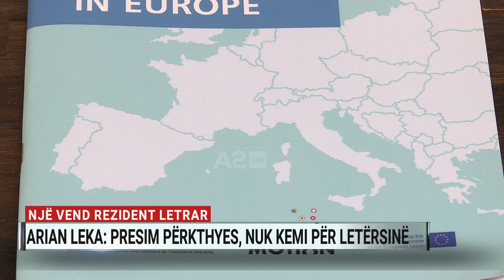Një vend rezident letrar, Arian Leka: Presim përkthyes, por nuk kemi më përkthyes të letërsisë